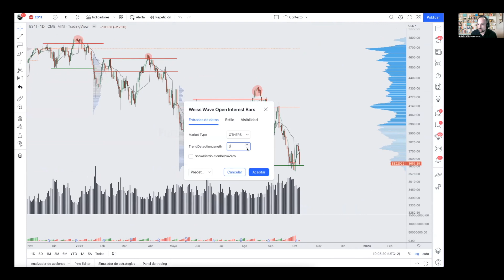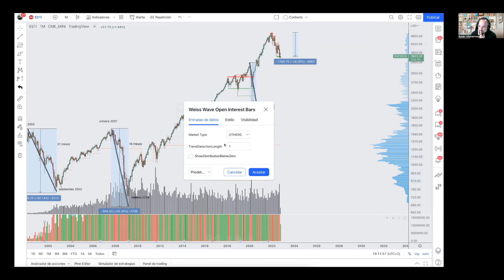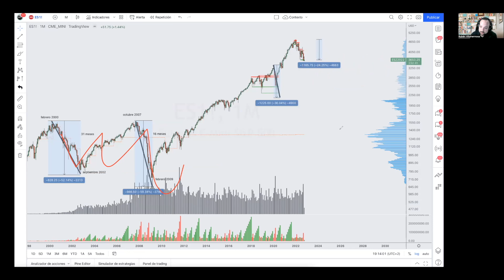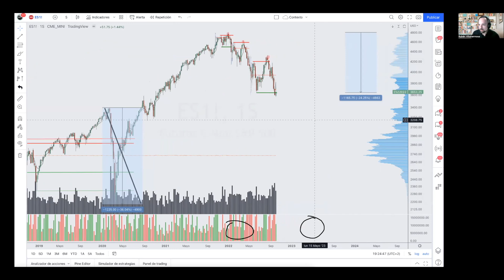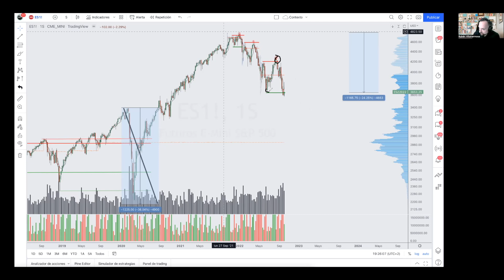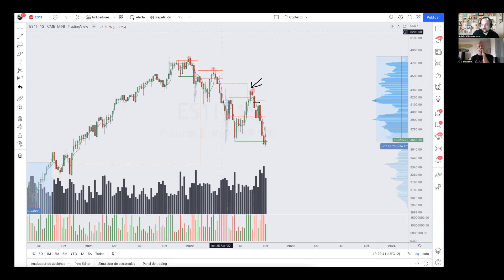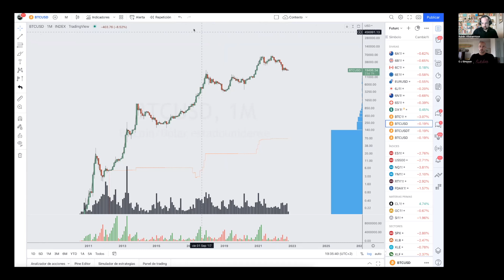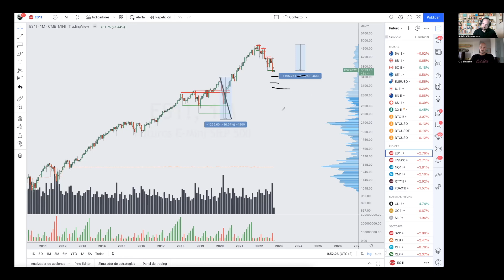Análisis Wyckoff S&P500 y Comentarios sobre DCA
📚 Mis libros en físico a color